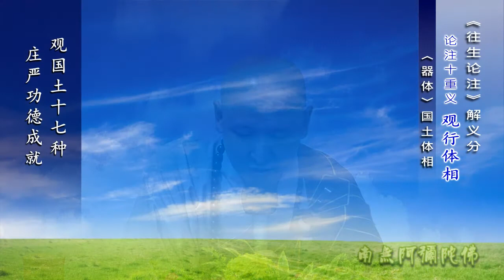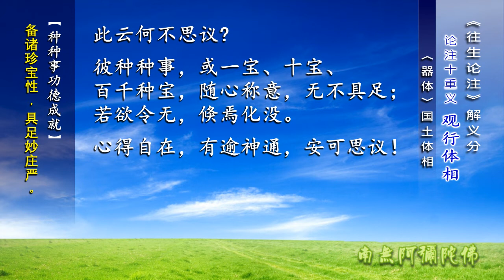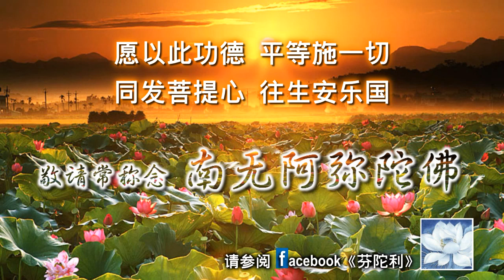昙鸾大师《往生论注》卷下（盖实法师 第30讲）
盖实法师：昙鸾大师《往生论注》卷下（第30讲）
于新加坡延庆寺2018年2月22日

无量寿经优婆提舍愿生偈注 卷下 （天亲菩萨 论）（昙鸾大师 注）